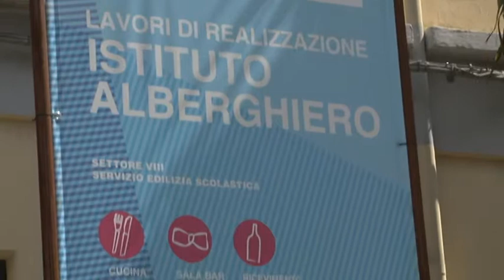Rapposelli, inspiegabile il blocco dei lavori all'istituto De Cecco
Insipegabile il blocco dei lavori all istituto De Cecco di Pescara, ci sono fondi stanziati ancora inutilizzati. A parlare è l ex assessore prov8nciale all edilizia scolastica Fabrizio Rapposelli.